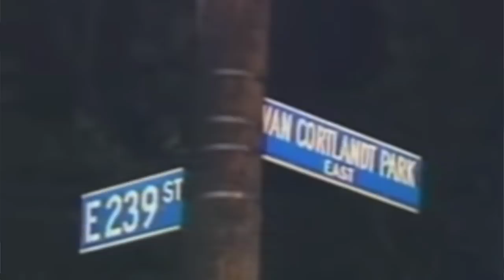Chin Gigante [ Approves a Hit ]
Detailing the investigation led by the special prosecutor, Leon Silverman into Labor Secretary, Raymond Donovan, and Jopel construction. Allegations consisted of pay-offs and ties to organized crime. The investigation lasted nine months but some of the final results were tragic, especially for Nathaniel "Nat" Masselli.